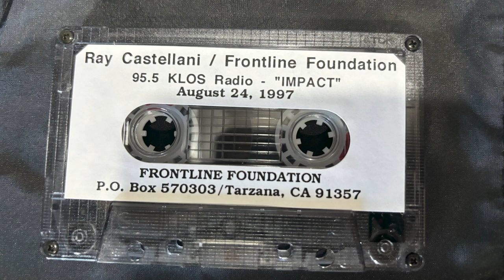Ray on KLOS Impact - August 24, 1997